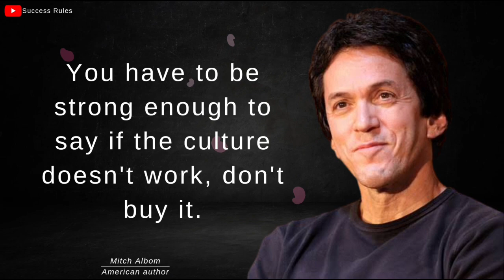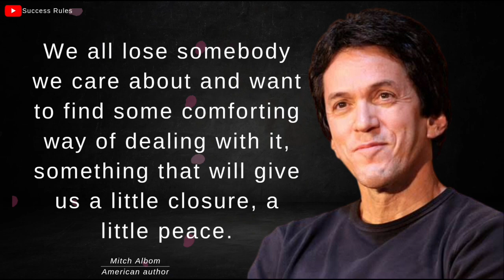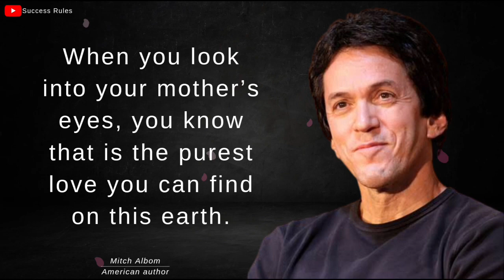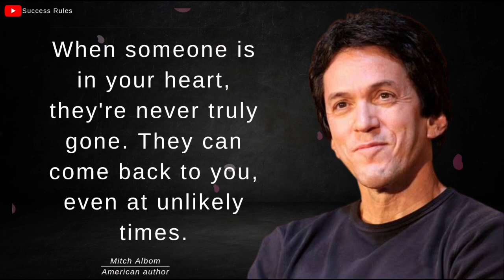Unbelievable Quotes From Mitch Albom That Will Leave You Stunned!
The Best Quotes Of All Time : Mitch Albom
Image quotes for daily inspiration
Mitch albom quotes about love
life changing quotes
inspirational quotes

welcome to success rules channel for geting inspiration from great personality.

we create valuable and great inspiration qutoes of great personality. on this motivational channel, you will find great motivational and  phychological fact videos.
1. quotes from great personality
2. motivational video
3. psychological fact video

AShamaluevMusic